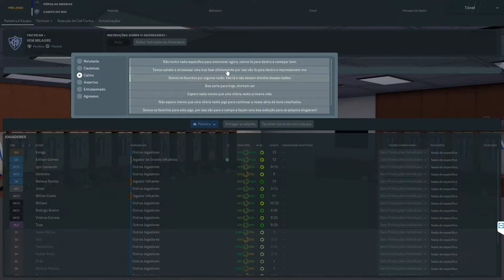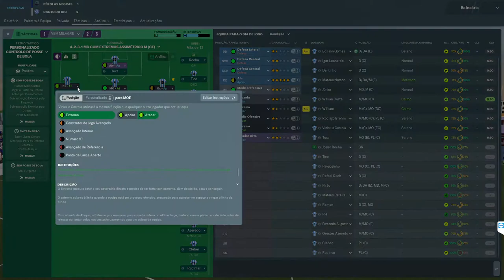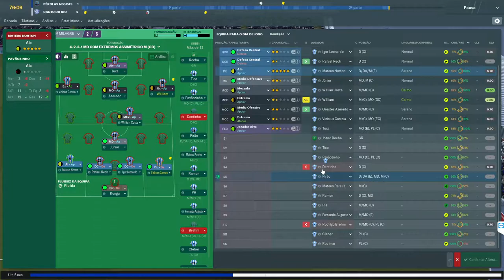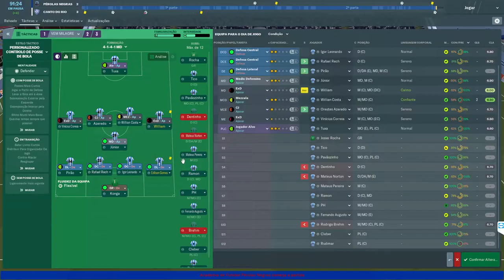#12 - CANTO DO RIO FC - CARIOCA SERIE B2 - FINAL(IDA)